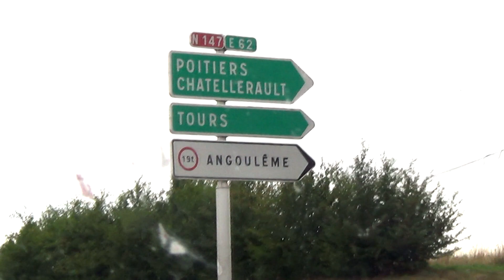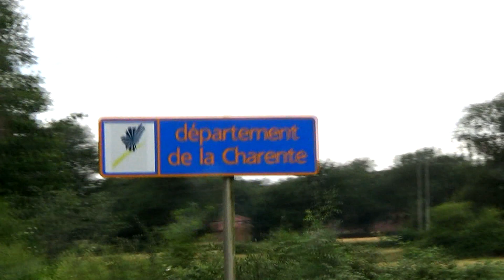Les meilleurs souvenirs AIRSOFT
Nos souvenirs, séquence émotion pour une belle compilation de nos plus bons moments.

MON SETUP AUDIO / VIDÉO ✔

➜ Go-Pro HERO 4 Silver Edition (tête)
➜ SJCAM 5000+ (retour)
➜ SJCAM M10+ Infrared Custom "VFN"
➜ Caméra HDR-PJ220E SONY
➜ PANASONIC Lumix G7 + 14-40mm f/3.6-5.6 + 25mm f/1.7
➜ Stabilisateur manuel X-Grip OPTEKA
➜ Stabilisateur motorisé ZHIYUN CRANE
➜ Drone Dji Phantom 3 Advanced
➜ Micro portatif Zoom H1
➜ Sony Vegas Pro 14
➜ Adobe Photoshop

MES RÉPLIQUES D'AIRSOFT ✔

➜ MP5A5 High Cycle Tokyo Marui + canon 6.03mm PDI + Joint vert Maple Leaf
➜ M4 Amoeba Pro KM10 ARES
➜ Glock 17 Tokyo Marui
➜ XDM.40 Tokyo Marui + canon 6.01 PDI
➜ M&P9 Spring + Flashlight X100

MUSIQUES UTILISÉES ✔

- God is an astronaut - Forever lost